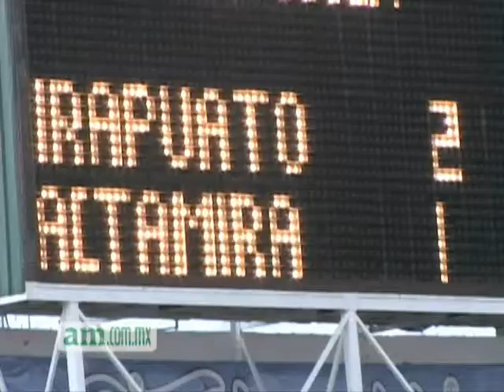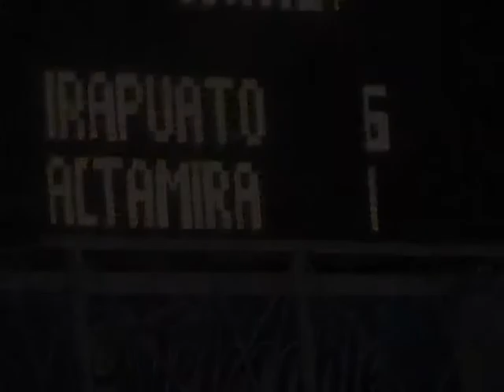Irapuato Vs altamira Crónica 27 agosto 2011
Vea la crónica completa en am.com.mx